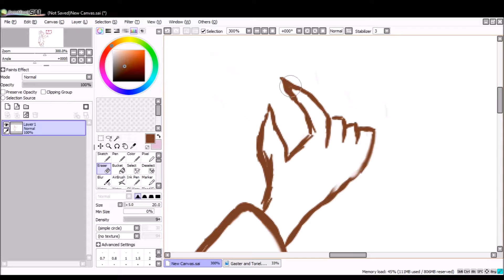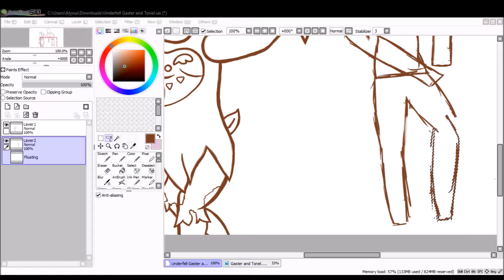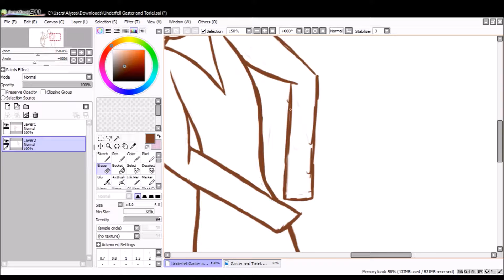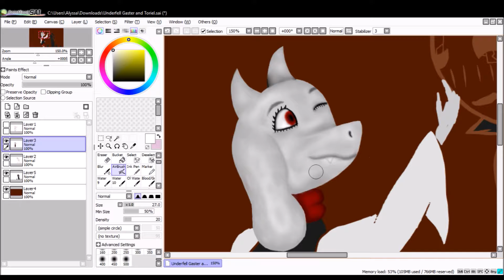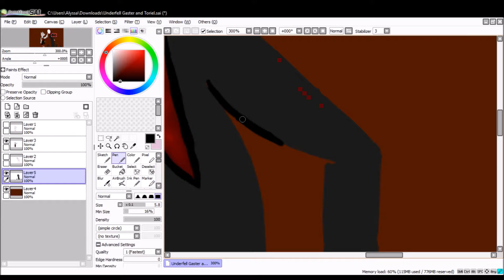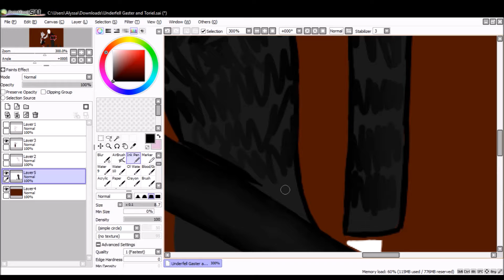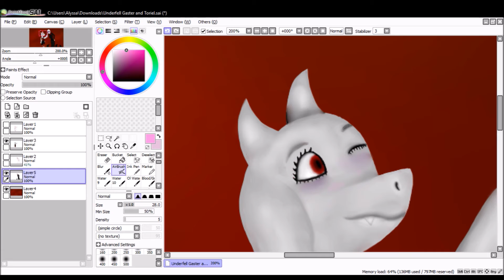"Flirting"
God, I love this ship. Literally, one of the weirdest ships I've ever shipped is one of my OTPs... LOL!

Anyway, Underfell is my second favorite aesthetic AU, plus I LOVE reading all the headcannons for it.

I kinda sorta designed the outfits, but I did pick and choose from a few that I saw on Google images so... Yeah. Take of that of what you will.

Please be kind to each other, we want YouTube to be a kind place! That being said, any spam or bullying in the comments will be deleted or possible ban.

Loves! =)